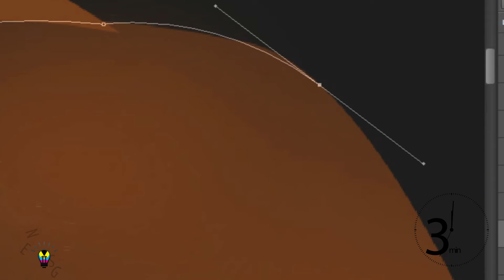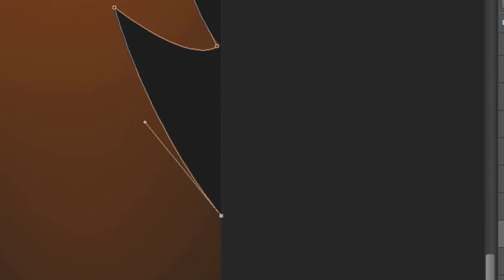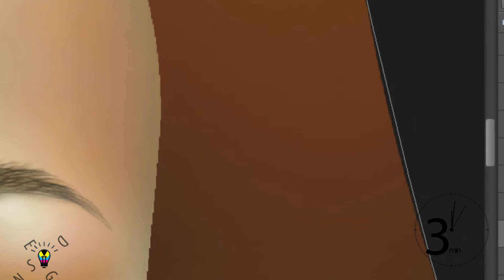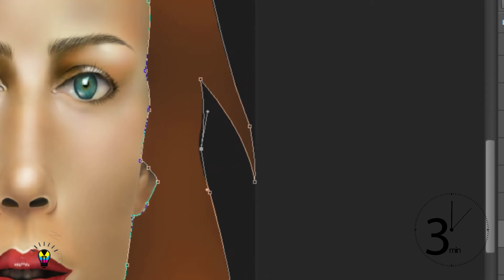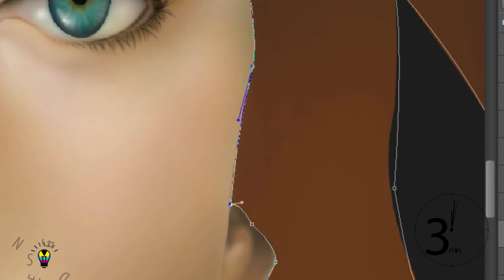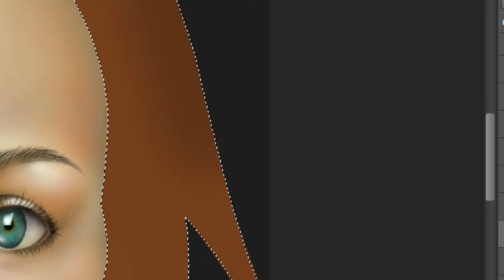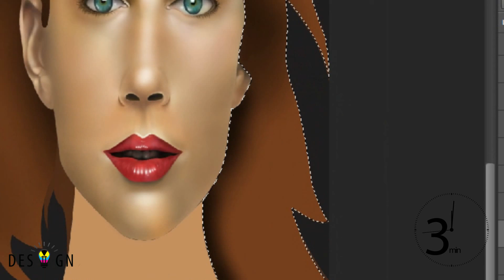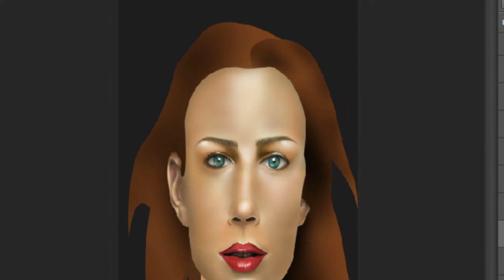Painting with Brushes in Photoshop Speed Painting - Photoshop Tutorial from picture reference 30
Design tips in 3 minutes
Hey Everyone, here's  Design tips in 3 minutes,

My name is Girish, and I am a seasoned Design Trainer having experience of 09+ years. I've started this training for anyone who wants to learn Designing for FREE in a professional way.